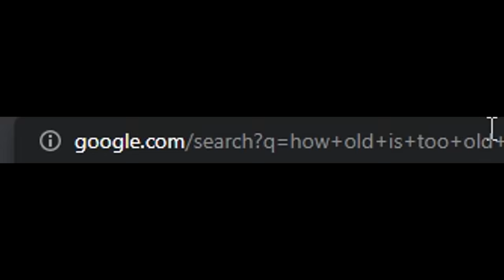I WOULD LIKE TO APOLOGIZE FOR THESE 3 HORROR GAMES YOU'RE ABOUT TO SEE | Free Random Games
3 scary games edition of free random games..my head was a little out of it this recording, i explain in the vid a bit